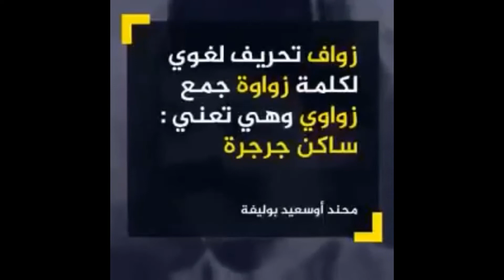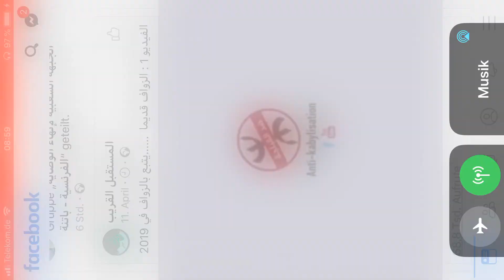ماذا تعرف عن الزواف؟